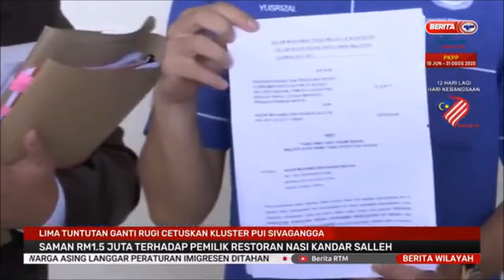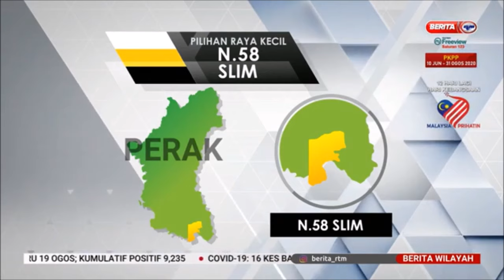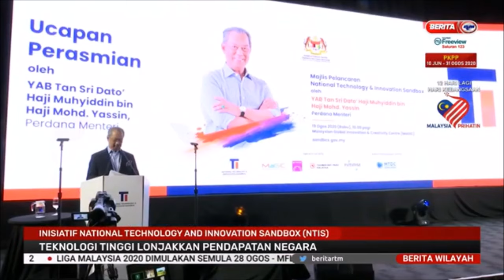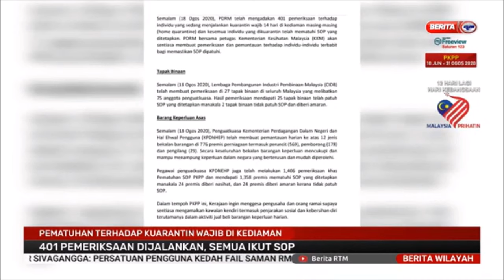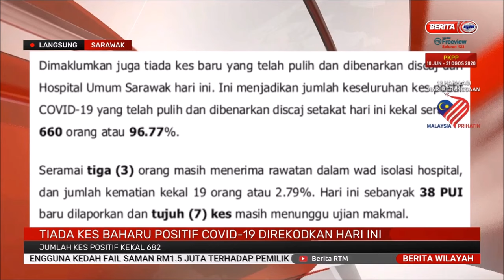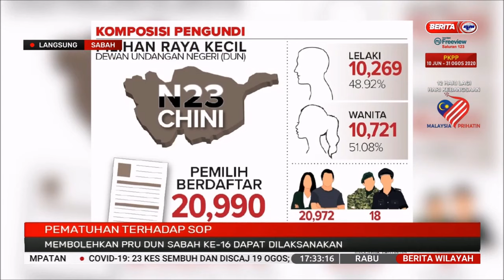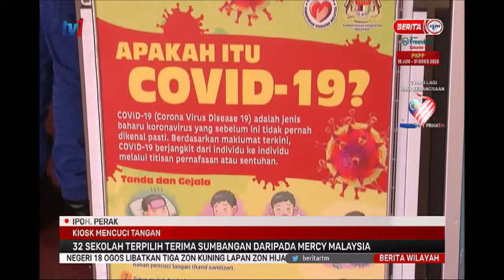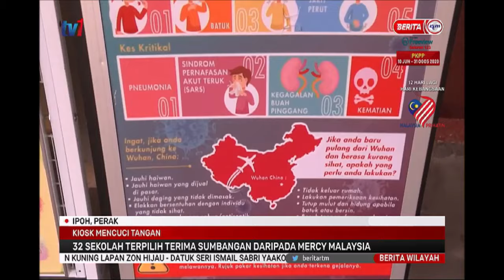19 OGOS 2020-BERITA WILAYAH-BERITA PENUH